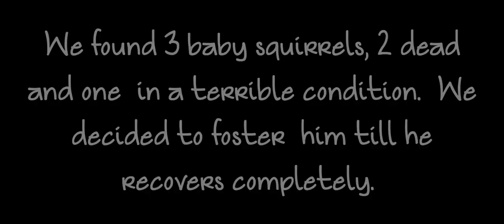Baby squirrel feeding Frenzy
We understand- A baby squirrel has the best chance of survival when it is cared for by its mother. Sometimes healthy young squirrels are found on the ground by are not orphans -- they simply need help being reunited with their mothers. Often, mother squirrels will "rescue" their fallen or displaced healthy babies by carrying them by the scruff back to the nest.

 But in this case two were dead already and this little one was in a very bad state. So we just couldn't let him die.. and this is our first time experience. We were little nervous in the beginning as Bob ( boxer dog) doesn't tolerate rodents at all...still we wanted to rescue him and we did.

We would love to read your suggestions/ advice in the comment section.